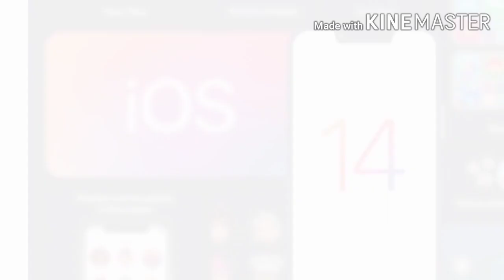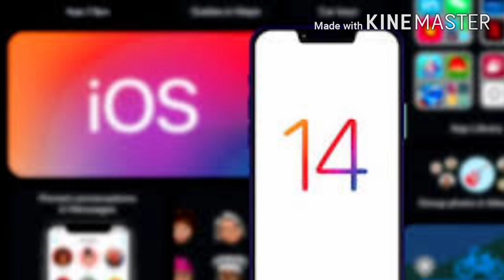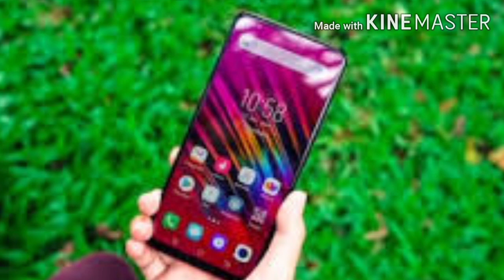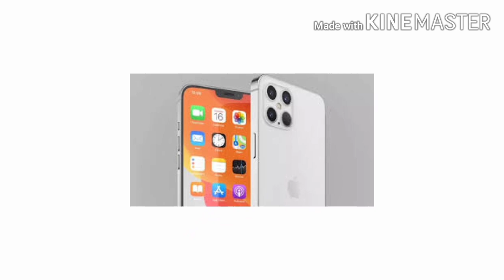iPhone 12 or iPhone 12 Pro || iPhone 12 or iPhone 12 Pro to buy iPhone 12 Vs iPhone 12 Pro price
iPhone 12 or iPhone 12 Pro

Hi

I am kamal kumar our Welcome to YouTube channel Friends Thank you

About this Video :
In this video में आपको सिखाऊँगा friends के iPhone 12 ओर iPhone 12 Pro की कीमत ओर Specification क्या है कोनसा मॉडल है यह सबकुछ
इस वीडियो में सिखाएंगे तो friends बने रहे इस वीडियो में Thank you

iPhone 12 or iPhone 12 Pro which one to buy

iPhone 12 or iPhone 12 Pro which is better

iPhone 12 or iPhone 12 Pro max

iPhone 12 or iPhone 12 Pro difference

iPhone 12 or iPhone 12 Pro Comparasion

iPhone 12 or iPhone 12 Pro Camera

iPhone 12 or iPhone 12 Pro review